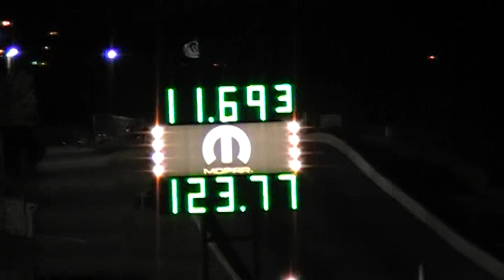srt-4 11.6 run